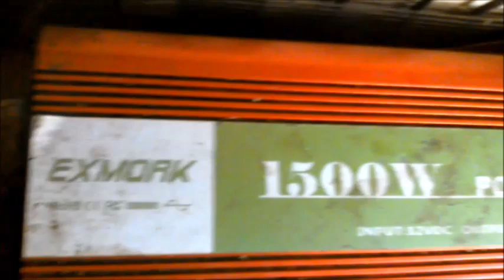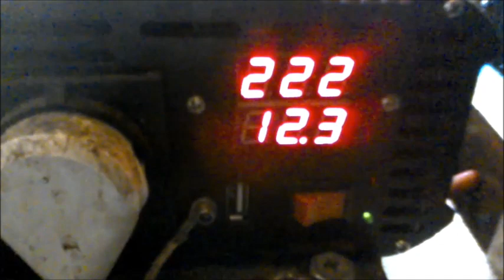Установил LiFePo4 аккумуляторы заместо кислотных в свою солнечную электростанцию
Видео сделано 8 июля 2021. Как показала практика любителей альтернативной энергетики такие аккумуляторы хорошо себя зарекомендовали и поэтому я их решил у себя поставить.